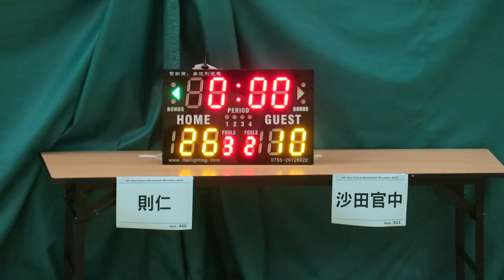則仁vs沙田官中(2016.6.29.學界籃球馬拉松~男子分組賽)精華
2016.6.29.港灣道體育館 13:15 則仁(黑) 26 : 10 沙田官中(白)